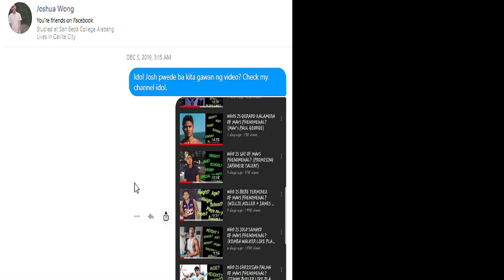WHO IS JOSHUA OF MAVS PHENOMENAL? (MAVS BIG MAN)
BIG CREDIT KAY COACH MAV FOR THE RAW VIDEOS

Editing using these items:

External Hard Drive

Wireless Mouse